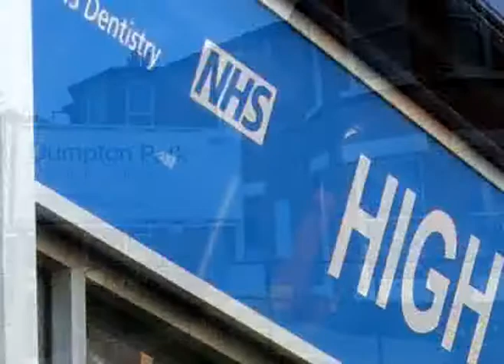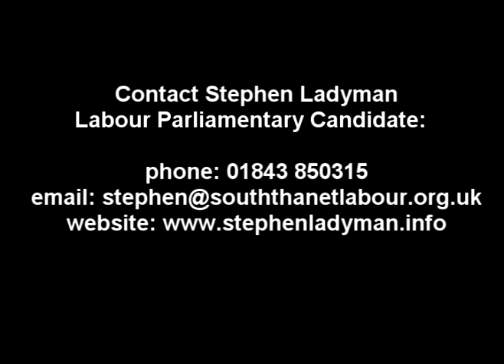Stephen Ladyman 2010 Election Video.mpg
A 2010 election video from Stephen Ladyman, Labour Candidate for South Thanet